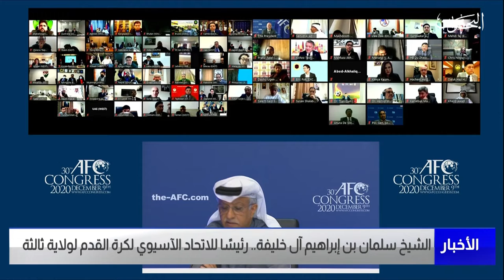البحرين مركز الأخبار: الشيخ سلمان بن إبراهيم آل خليفة رئيسًا للاتحاد الآسيوي لكرة القدم لولاية ثالثة